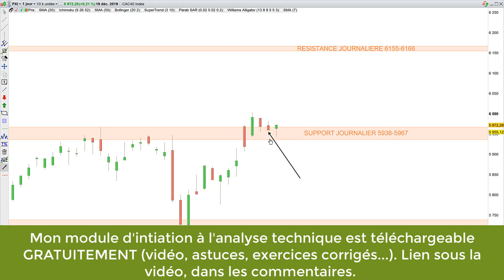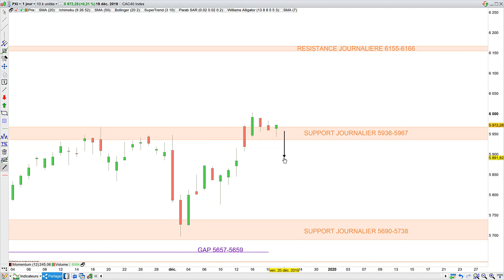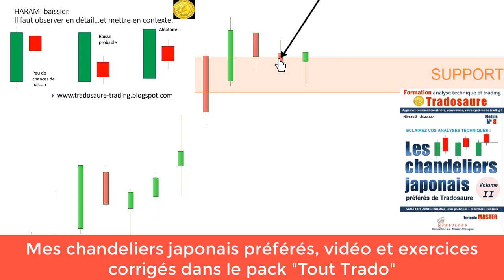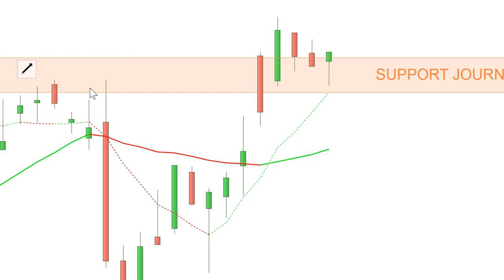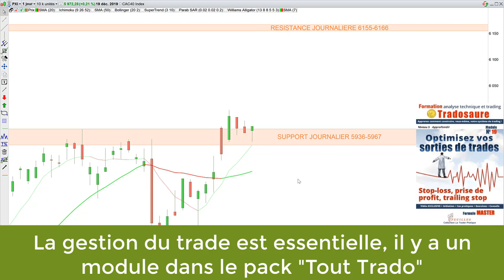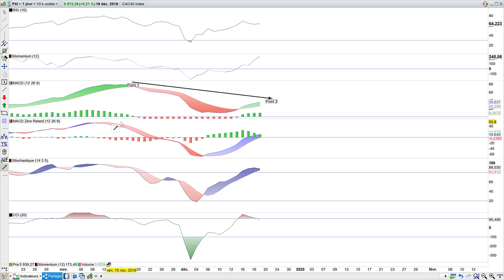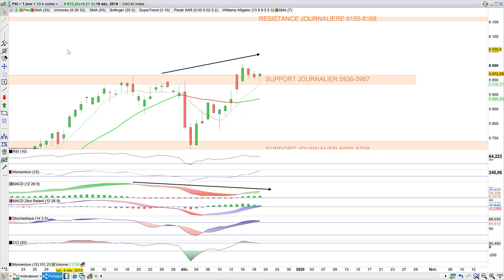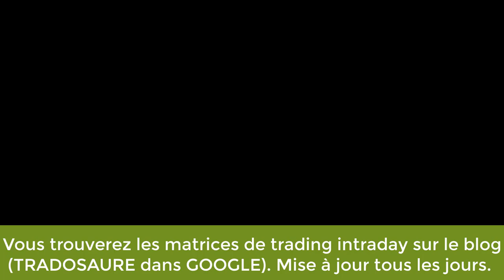CAC40: analyse technique et matrice de trading pour Vendredi [20/12/19]